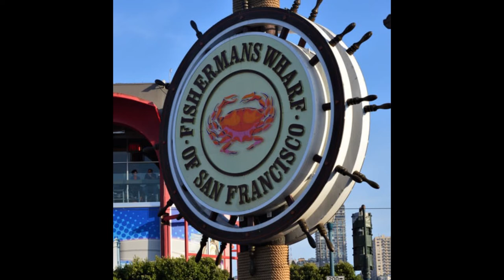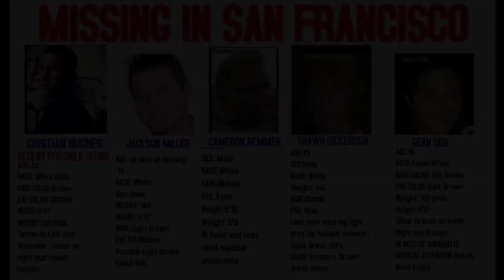San Francisco Missing Person: Last Seen: Jackson Miller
**UPDATE to the Jackson Miller case in our new video, there's a link to cut directly to the update in the description

Jackson Miller left his car by the Golden Gate bridge in San Francisco and hasn't been seen since.  Although the Golden Gate is a popular suicide destination no evidence was found he made that choice. Sightings over the years have expanded speculation on the real fate of the troubled young man.

Last Seen: May 15, 2010
Missing Person: Jackson Miller

If you have any information on the whereabouts of Jackson Alexander Miller please call or text the Santa Clara County Sheriff's Department , text or Nor-Cal Alliance For The Missing anonymous tipline or 1-800-the lost